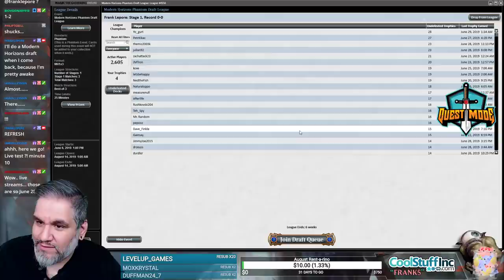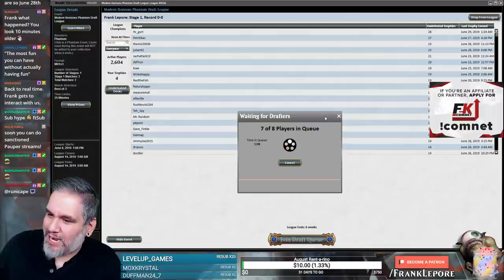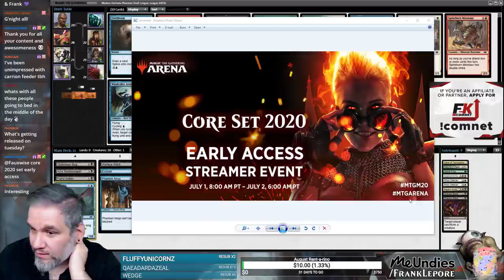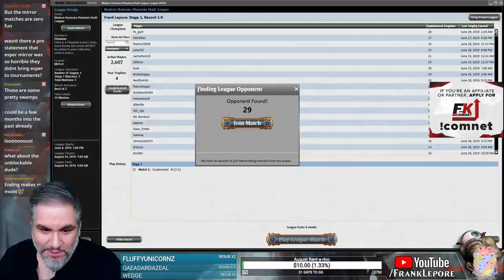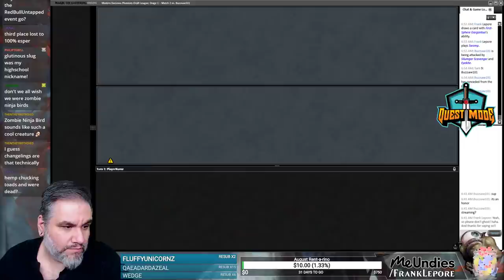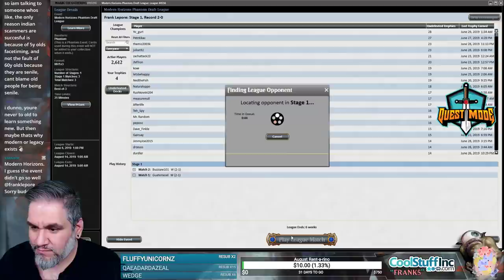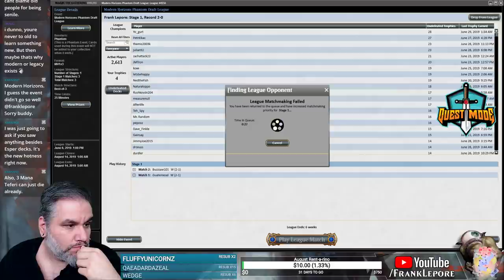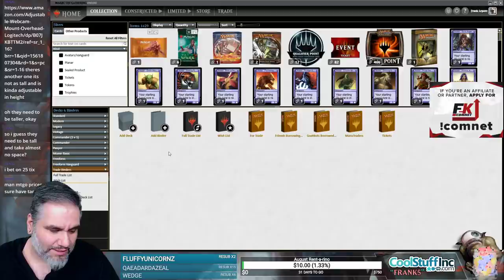(Magic Online) Modern Horizons Draft #23 - 7/1/19